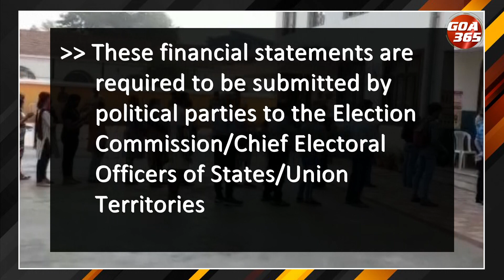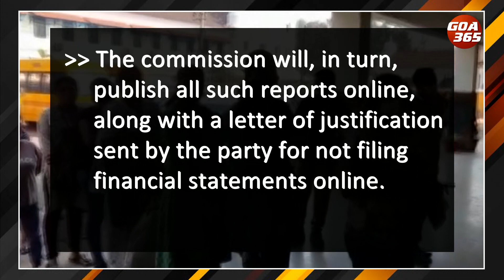Political parties will now be able to file their financial accounts online: EC|| ENGLISH || GOA365